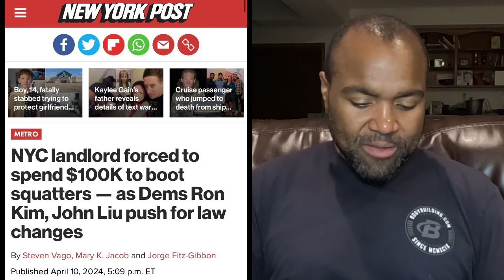NY Landlord Loses Over $100K To Fake Tenant She Can’t Evict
A Fake Tenant in New York City took advantage of a small Landlord and has cost the Landlord more than $100,000.

The scammer knows the laws in New York and even though they have no right to be in the property, they know that the landlord will have to go through the civil eviction process in order for them to be removed, which could take years.

After recent high profile new stories about squatters, several politicians in New York State are looking to fix the states broken property laws.￼